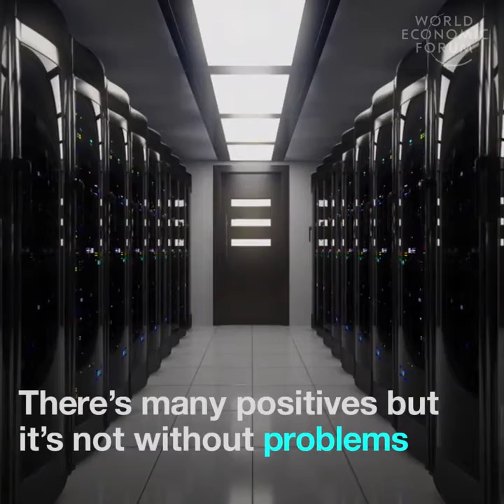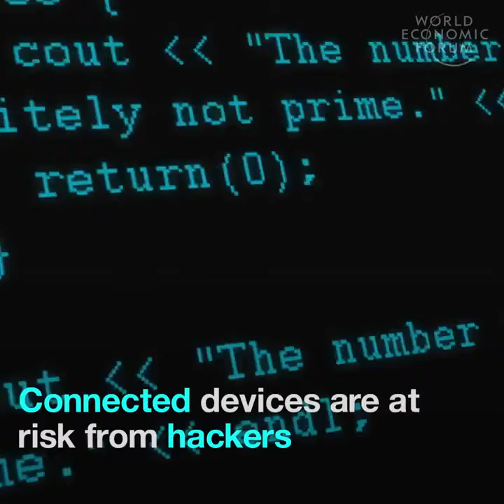What is the Internet of Things